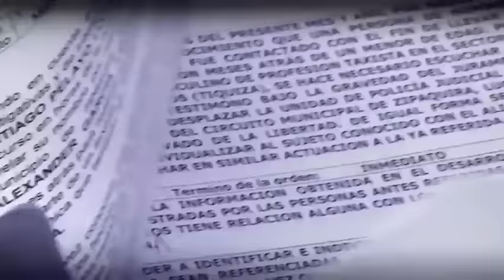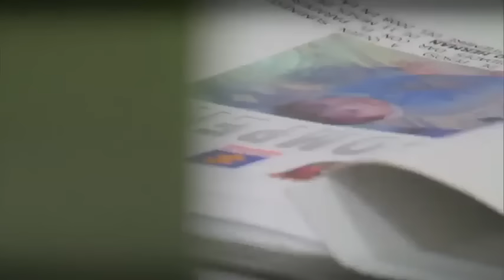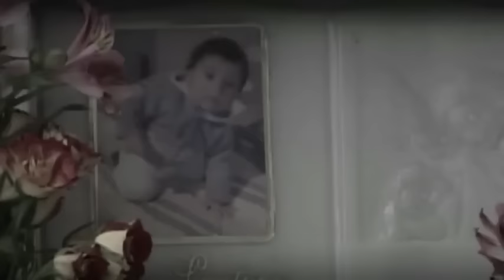El caso que Colombia no olvida: el secuestro y asesinato del bebé Luis Santiago